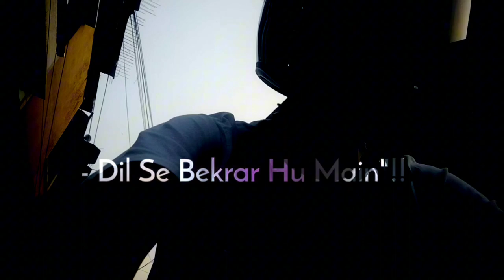Tumse Kehna Hai Dil Mein Rehna Hai Mujhko Teri Kasam Full Song. 2024 Mode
Tumse Kehna Hai Dil Mein Rehna Hai Mujhko Teri Kasam |  2024
Cover Song
Visual : Arfan Antor
Reincarnation : Arfin sowrov

বিঃদ্রঃ -
আমাদের এই চ্যানেলে,(Copyright) কিছু মিউজিক আছে।যার মালিক আমরা না।শুধুমাএ আমরা, শিল্পীর কন্ঠ সুন্দর ও গানটি কিছু মানুষ এর জীবন এর সাথে মিলে যায় বলে,ব্যবহার করেছি।আমরা ভুলবসত আপনার কোন মিউজিক  কপিরাইট মেটারিয়াল  (Material)  বা কনটেন্ট (Content) আপলোড করে থাকলে অনতি বিলম্বে আমাদের নিচের দেয়া  কন্টাক বক্স এ যোগাযোগ করার জন্য অনূরোধ করা হলো  |  আপনারা আপনাদের সেই মেটারিয়াল বা কনটেন্টটি আমাদের চ্যানেল এ আর দেখতে পাবেন না | আমরা সেটি আমাদের চ্যানেল থেকে ১ দিনের মধ্যে সরিয়ে নেবো |

This video is made just for Promotional & non-commercial purposes. No copyrights infringements intended. Dear artists and producers! The purpose of Chipmunks Lyrics is to share New Deep House Music Chill Out | Tropical House & House music. We only want to bring to everybody the freshest deep house mixes & tunes by promoting top deep house producers and re-mixers.